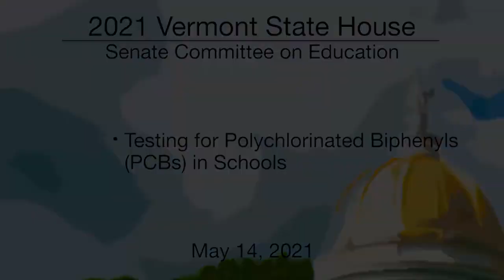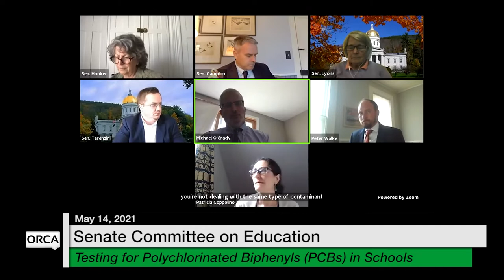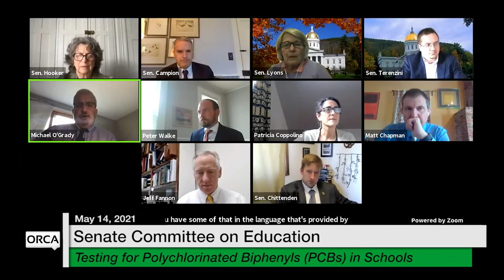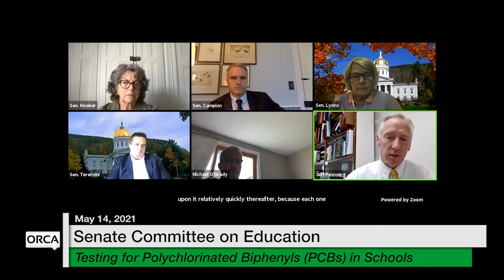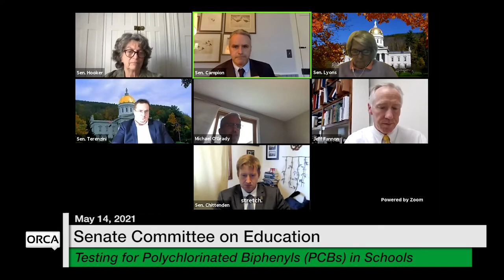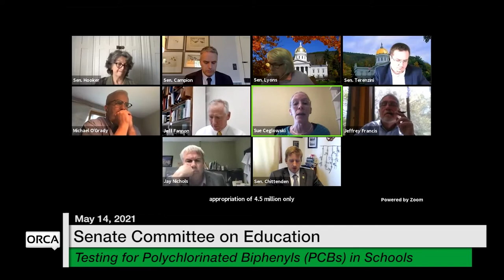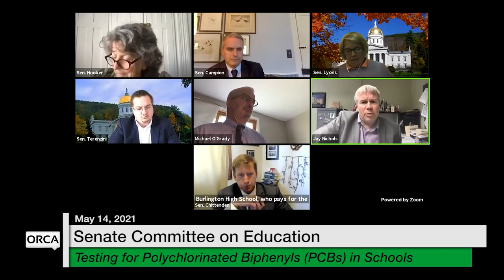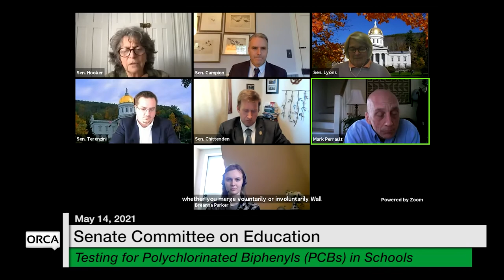Vermont State House - Testing for Polychlorinated Biphenyls (PCBs) in Schools 5/14/2021